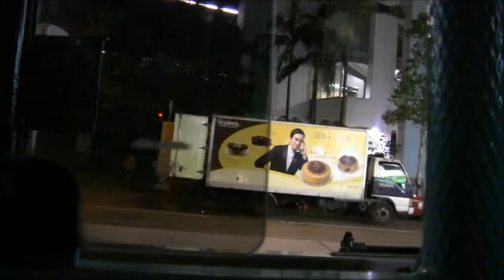NWFB VA6 GE1769 @ 8 阿公岩道 - 杏花邨總站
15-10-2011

PS:此車性能特別虧,明顯差過其他VA...